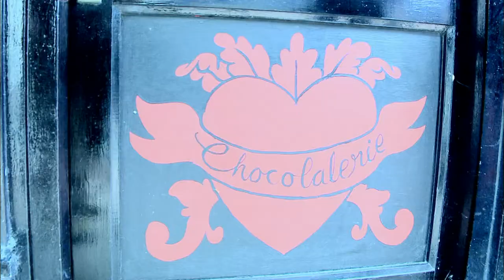Choccywoccydoodah | Season 3 Episode 6 Trailer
All Hallows Eve is casting a shadow over our favourite band of chocolatiers as Dave races to make a haunting new window display for the shop.